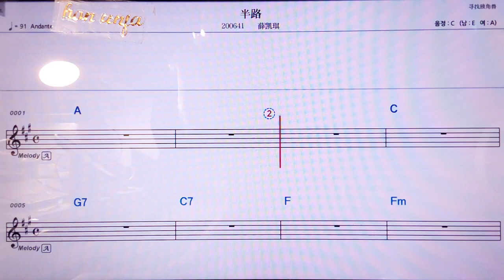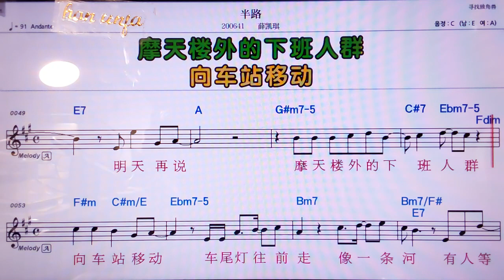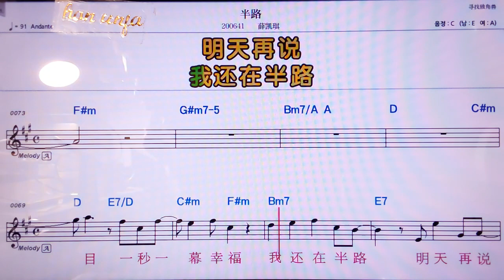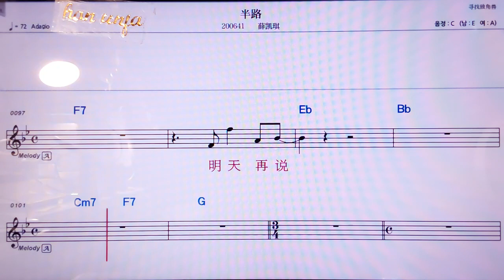💖빤루/ 쒸에카이치 👍MR,노래방, 악보, 코드,Karaoke With Sheet Music